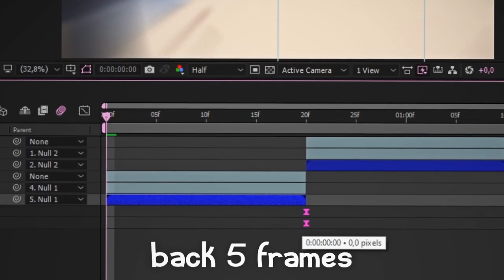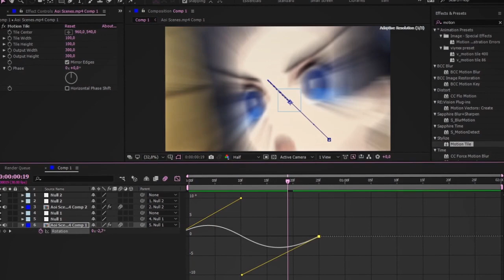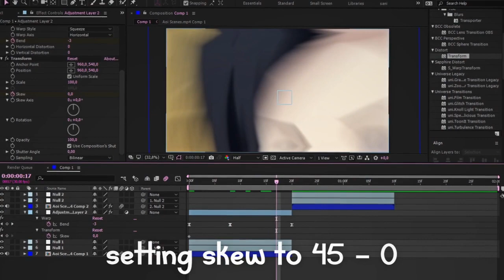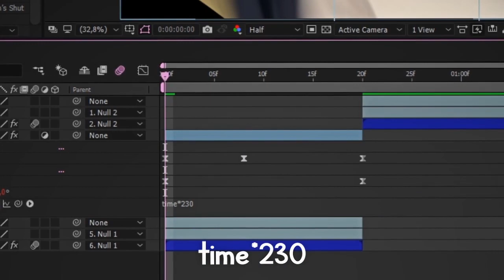TUTORIAL SHAKE POSITION + WARP +TRANSFORM - AFTER EFFECTS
if you have any question, comment bellow